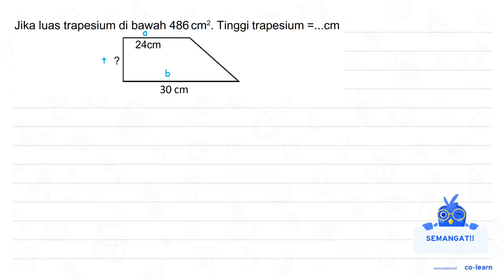Jika luas trapesium di bawah 486 cm?. Tinggi trapesium =,_Cm 24cm 30 cm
00:00 : Bedah Soal
01:00 : Konsep, rumus dan pengertian Bangun Datar selain Segitiga, Persegi, Persegi Panjang dan Segi Banyak
01:18 : Langkah penyelesaian soal
02:00 : Jawaban akhir
02:30 : Penutup